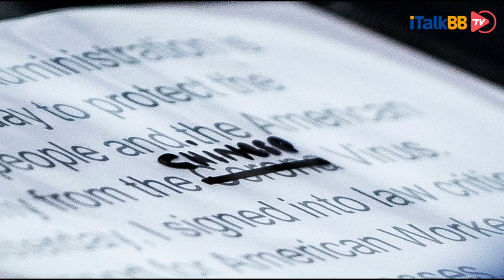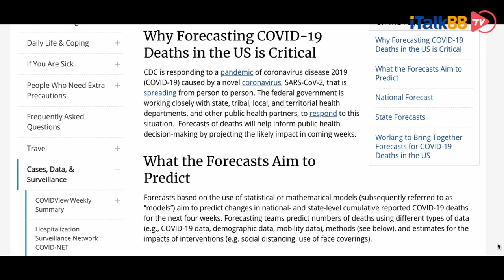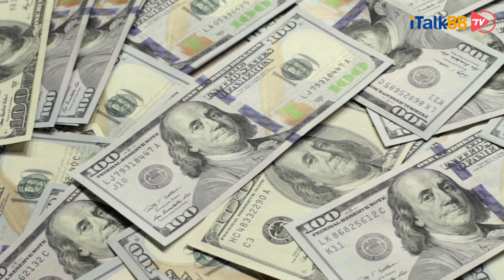美零售巨头J.Crew宣告破产，蓬佩奥官宣病毒来源于中国武汉实验室，特朗普政府加快甩锅步伐！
i资讯 美国 新冠状病毒 特朗普 J.Crew破产 蓬佩奥 coronavirus original source

5月4日，美国著名的服装零售商J.Crew已宣告申请破产，成为第一个受疫情影响而倒下的美国零售巨头。美国国务卿蓬佩奥将此次疫情甩锅于中国政府，称有“大量证据”表明冠状病毒大流行起源于中国武汉的一个实验室，